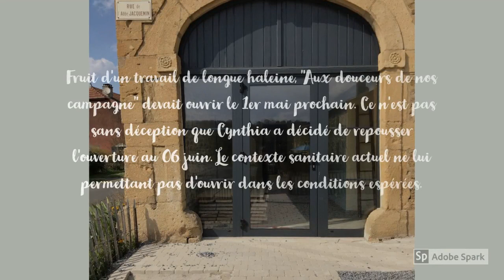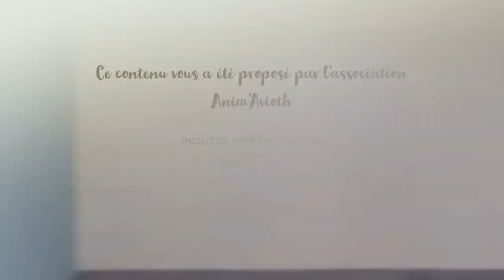Avioth'Reportage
Suivez-nous et découvrez cette belle aventure dans laquelle s'est lancée une habitante d'Avioth!
L'ouverture approchant, nous avons décidé de vous présenter l'épicerie Aux douceurs de nos campagnes qui ouvrira le samedi 06 juin prochain dans notre jolie commune d'Avioth.
Rencontre avec Cynthia Antonucci, future gérante qui se réjouit de bientôt pouvoir vous accueillir dans son commerce pour vous faire découvrir son univers; vente de produits locaux, accessibles et de qualité!

Vidéo reportage en visioconférence réalisé par l'office de tourisme transfrontalier du pays de Montmédy et l'association Anim'Avioth